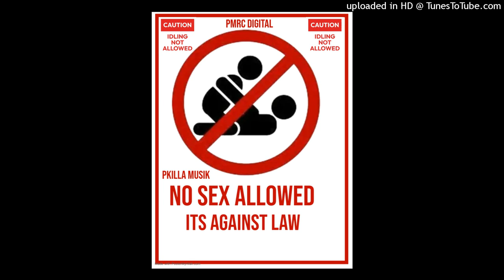Pkilla Musik - What Happen To Bae